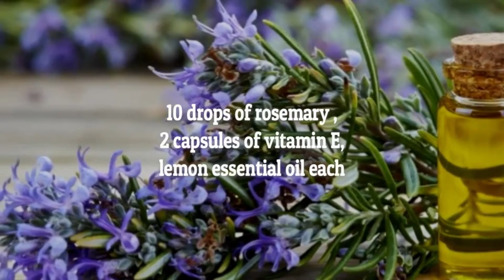Hair Loss Success Stories Of Hair Regrowth Naturally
Readers share my hair loss success stories of hair regrowth naturally program because I could regrow my hair back to its original length within three months. I’ve even been able to regrow some of the hair that had previously fallen out, and as a bonus, my hair feels thicker than ever! I’m no longer embarrassed to wear my hair down in public, and my self-confidence has never been higher! Please visit if you want to learn more about the Hair Regrowth Naturally program.